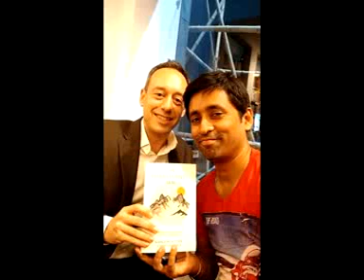Author Joshua Pollock with Rj Animesh live on 91.9 Friends FM Kolkata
Rj Animesh live with author Joshua Pollock from the book launch of 'The Heartfulness Way'